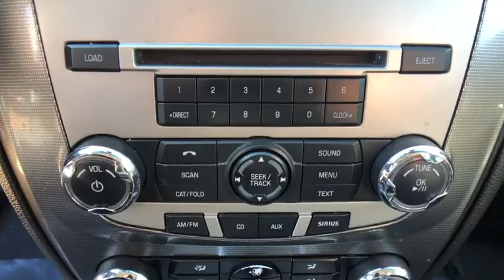2012 Ford Fusion Danbury, Newtown, Ridgefield, Brookfiels, New Fairfield, CT K3017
Used 2012 Ford Fusion available in Danbury, Connecticut at Danbury Automotive. Servicing the Newtown, Ridgefield, Brookfiels, New Fairfield, CT area.
2012 Ford Fusion 4dr Sdn SEL AWD - Stock#: K3017 - VIN#: 3FAHP0CG4CR293211

Danbury Automotive
100-102 Federal Road

PRICED TO MOVE $1600 below NADA Retail! Very Nice. Sterling Gray Metallic exterior and Charcoal Black interior SEL trim. Heated Leather Seats Satellite Radio Flex Fuel Aluminum Wheels All Wheel Drive. CLICK ME!br /br /KEY FEATURES INCLUDEbr /Leather Seats All Wheel Drive Heated Driver Seat Flex Fuel Satellite Radio MP3 Player Keyless Entry Remote Trunk Release Steering Wheel Controls Child Safety Locks. Ford SEL with Sterling Gray Metallic exterior and Charcoal Black interior features a V6 Cylinder Engine with 240 HP at 6550 RPM*. Serviced here Non-Smoker vehicle. br /br /EXPERTS CONCLUDEbr /Edmunds.com explains The well-rounded 2012 Ford Fusion is one of our top picks for a midsize family sedan.. br /br /EXCELLENT VALUEbr /This Fusion is priced $1600 below NADA Retail. Approx. Original Base Sticker Price: $29000*. br /br /Price may include Dealer Finance Rebate of $500-$750 dollars only available on retail finance sales; cash sales ineligible for rebate. Price excludes tax title DMV Doc Fee $699 & Prep Fee $287.75. Price subject to change. See dealer for details. Pricing analysis performed on 1/3/2020. Horsepower calculations based on trim engine configuration. Please confirm the accuracy of the included equipment by calling us prior to purchase. br /